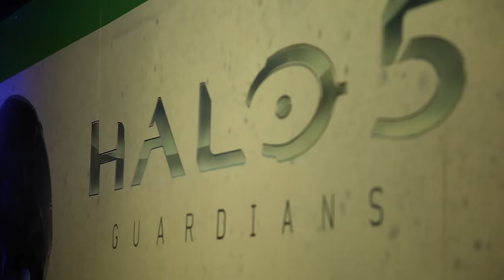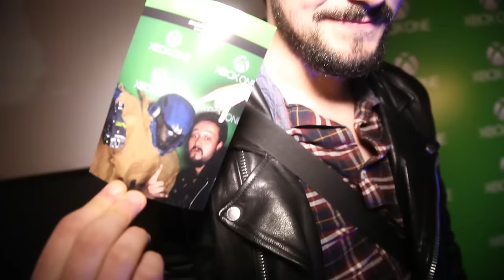XboxTV : soirée Halo 5 : Guardians et Paris Games Week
‪‎XboxTV‬ Retour sur le lancement de ‪Halo 5‬ : Guardians et la ‪‎Paris Games Week avec Kythis et JB de Halo.fr !